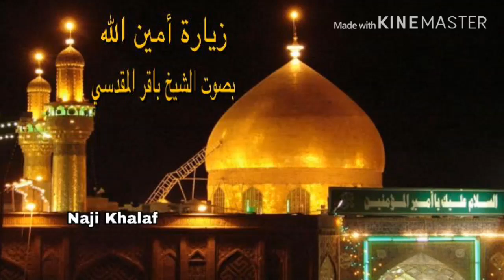زيارة أمين الله الحاج أبو بشير النجفي -- Ziyarat Ameen Allah Haj Abu Basheer Al Najafi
زيارة أمين الله  بصوت الحاج أبو بشير النجفي
وهي في غاية الاعتبار ومرويّة في جميع كتب الزّيارات والمصابيح وقال العلامة المجلسي رحمه الله: إنّها أحسن الزّيارات متناً وسَنداً وينبغي الْمُواظبة عليها في جَميع الرّوضات المقدّسة، وَهي كما روي بأسناد معتبرة عن جابر عَنِ الباقر عليه السلام أنّه زار الإمام زين العابدين عليه السلام أمير المؤمنين عليه السلام فوقف عند القبر وبكىٰ وقالَ :
( ٱلسَّلاَمُ عَلَيْكَ يَا أَمِينَ اللهِ فِي أَرْضِهِ وَحُجَّتَهُ عَلَىٰ عِبَادِهِ ، ٱلسَّلاَمُ عَلَيْكَ يَا أَمِيرَ الْمُؤْمِنِينَ أَشْهَدُ أَنَّكَ جَاهَدْتَ فِي اللهِ حَقَّ جِهَادِهِ وَعَمِلْتَ بِكِتَابِهِ وَٱتَّبَعْتَ سُنَنَ نَبِيِّهِ صَلَّىٰ اللهُ عَلَيْهِ وَآلِهِ حَتِّىٰ دَعَاكَ اللهُ إِلَىٰ جِوَارِهِ فَقَبَضَكَ إِلَيْهِ بِٱخْتِيَارِهِ وَأَلْزَمَ أَعْدَائَكَ الْحُجَّةَ مَعَ مَا لَكَ مِنَ الْحُجَجِ الْبَالِغَةِ عَلَىٰ جَمِيعِ خَلْقِهِ ، أَللّهُمَّ فَٱجْعَلْ نَفْسِي مُطْمَئِنَّةً بِقَدَرِكَ رَاضِيَةً بِقَضَائِكَ مُولَعَةً بِذِكْرِكَ وَدُعَائِكَ مُحِبَّةً لِصَفْوَةِ أَوْلِيَائِكَ مَحْبُوبَةً فِي أَرْضِكَ وَسَمَائِكَ صَابِرَةً عَلَىٰ نُزُولِ بَلاَئِكَ شَاكِرَةً لِفَوَاضِلِ نَعْمَائِكَ ذَاكِرَةً لِسَوَابِغِ آلاَئِكَ مُشْتَاقَةً إِلَىٰ فَرْحَةِ لِقَائِكَ مُتَزَوِّدَةً ٱلتَّقْوَىٰ لِيَوْمِ جَزَائِكَ مُسْتَنَّةً بِسُنَنِ أَوْلِيَائِكَ مُفَارِقَةً لأَخْلاَقِ أَعْدَائِكَ مَشْغُولَةً عَنِ ٱلدُّنْيَا بِحَمْدِكَ وَثَنَائِكَ ) .
ثمّ وَضع خدَّه علَى القَبر وَقال :
( أَللّهُمَّ إِنَّ قُلُوبَ الْمُخْبِتِينَ إِلَيْكَ وَالِهَةٌ ، وَسُبُلَ ٱلرَّاغِبِينَ إِلَيْكَ شَارِعَةٌ ، وَأَعْلاَمَ الْقَاصِدِينَ إِلَيْكَ وَاضِحَة ، وَأَفْئِدَةَ الْعَارِفِينَ مِنْكَ فَازِعَةٌ ، وَأَصْوَاتَ ٱلدَّاعيِنَ إِلَيْكَ صَاعِدَةٌ ، وَأَبْوَابَ ٱلإِجَابَةِ لَهُمْ مُفَتَّحَةٌ ، وَدَعْوَةَ مَنْ نَاجَاكَ مُسْتَجَابَةٌ ، وَتَوْبَةَ مَنْ أَنَابَ إِلَيْكَ مَقْبُولَةٌ ، وَعَبْرَةَ مَنْ بَكَىٰ مِنْ خَوْفِكَ مَرْحُومَةٌ ، وَٱلإِغَاثَهَ لِمَنِ ٱسْتَغَاثَ بِكَ مَوْجُودَةٌ (مَبْذُولَةٌ) ، وَٱلإِعَانَةَ لِمَنِ ٱسْتَعَانَ بِكَ مَبْذُولَةٌ (مَوْجُودَةٌ) ، وَعِدَاتِكَ لِعِبَادِكَ مُنْجَزَةٌ وَزَلَلَ مَنِ ٱسْتَقَالَكَ مُقَالَةٌ ، وَأَعْمَالَ الْعَامِلِينَ لَدَيْكَ مَحْفُوظَةٌ ، وَأَرْزَاقَكَ إِلَىٰ الْخَلاَئِقِ مِنْ لَدُنْكَ نَازِلَةٌ ، وَعَوَائِدَ الْمَزِيدِ إِلَيْهِمْ وَاصِلَةٌ ، وَذُنُوبَ الْمُسْتَغْفِرِينَ مَغْفُورَةٌ ، وَحَوَائِجَ خَلْقِكَ عِنْدَكَ مَقْضِيَّةٌ وَجَوَائِزَ ٱلسَّائِلِينَ عِنْدَكَ مُوَفَّرَةٌ ، وَعَوَائِدَ الْمَزِيدِ مُتَوَاتِرَةٌ ، وَمَوَائِدَ الْمُسْتَطْعِمِينَ مُعَدَّةٌ ، وَمَنَاهِلَ ٱلظِّمَاءِ  ( ٱلظُّمَاءِ لَدَيْكَ ) مُتْرَعَةٌ ، أَللّهُمَّ فَٱسْتَجِبْ دُعَائِي وَٱقْبَلْ ثَنَائِي وَٱجْمَعْ بَيْنِي وَبَيْنَ أَوْلِيَائِي بِحَقِّ مُحَمَّدٍ وَعَلِيِّ وَفَاطِمَةَ وَالْحَسَنِ وَالْحُسَيْنِ إِنَّكَ وَلِيُّ نَعْمَائِي وَمُنْتَهَى مُنَايَ وَغَايَةُ رَجَائِي فِي مُنْقَلَبِي وَمَثْوَايَ ) .
وقد ذيل في كتاب كامل الزّيارة هِذه الزّيارة بهذا القول :
( أَنْتَ إِلَهِي وَسَيِّدِي وَمَوْلاَيَ ٱغْفِرْ لأَوْلِيَائِنَا وَكُفَّ عَنَّا أَعْدَائَنَا وَٱشْغَلْهُمْ عَنْ أَذَانَا وَأَظْهِرْ كَلِمَةَ الْحَقِّ وَٱجْعَلْهَا الْعُلْيَا وَأَدْحِضْ كَلِمَةَ الْبَاطِلَ وَٱجْعَلْهَا ٱلسُّفْلَىٰ، إِنَّكَ عَلَىٰ كُلِّ شَيْءٍ قَدِيرٌ ) .
ثمّ قال الباقر عليه السلام ما قال هذا الكلام ولا دعا به أحد من شيعتنا عند قبر أمير المؤمنين عليه السلام أو عند قبر أحد من الأئمة عليهم السلام إلاّ رفع دعاؤه في درج مِن نور وطبع عليه بخاتم محمّد صلى الله عليه وآله وسلم وكان محفوظاً كذلك حتّىٰ يسلّم إلى قائم آل محمّد عليهم السلام فيلقىٰ صاحبه بالبشرىٰ والتّحيّة والكرامة إن شاء الله تعالىٰ. أقول : هذه الزيارة معدودة من الزيارات المطلقة للأمير عليه السلام كما أنها عدت من زياراته المخصوصة بيوم الغدير، وهي معدودة أيضا من الزيارات الجامعة التي يزار بها في جميع الروضات المقدسة للأئمة الطاهرين عليهم السلام .
زيارة امير المؤمنين ( ع )
زيارة الامام علي ( ع )
زيارة الامام علي بن ابي طالب ( ع )
Ziyarae Imam Ali Ibn Abi Talib
Ziyarat Ameen Allah
Ziyarat Aminuallah
Ziyarat Ameen Allah Haj Abu Basheer Al Najafi